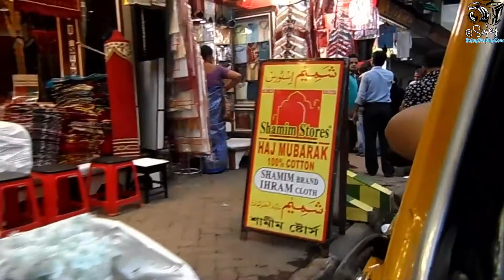Visit Kolkata | India | Travel Kolkata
visit kolkata india